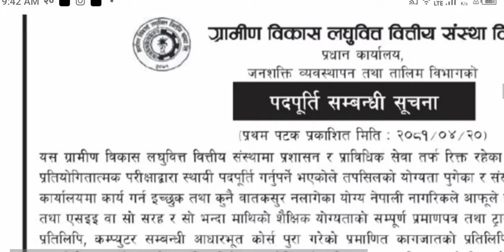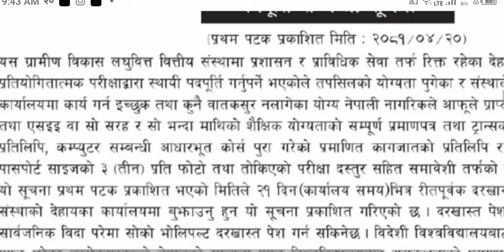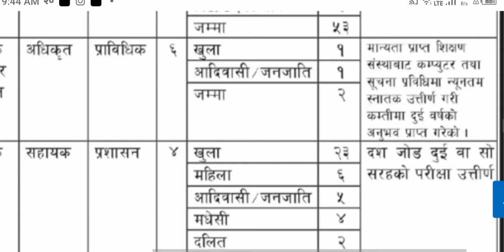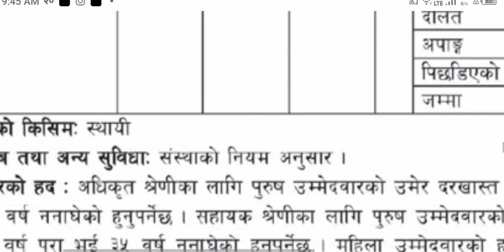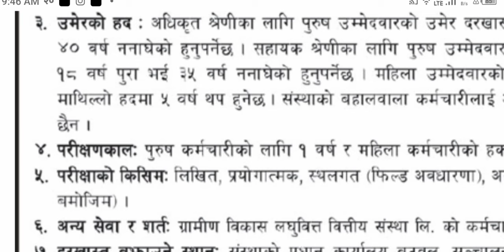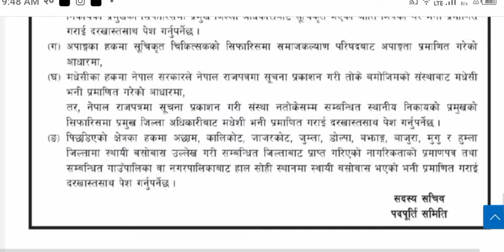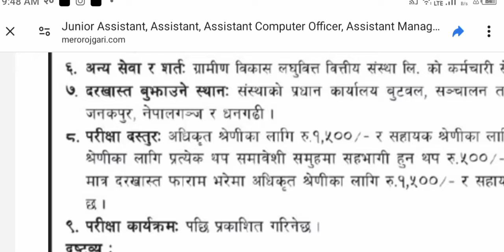Garameen Bikas Laghubitta Vacancy 2081!! Vacancy Announcement 2M.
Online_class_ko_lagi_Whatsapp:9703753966